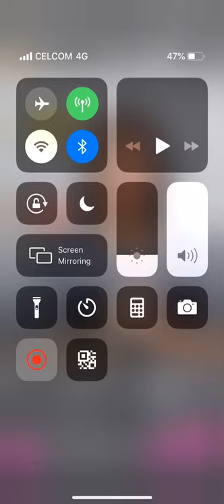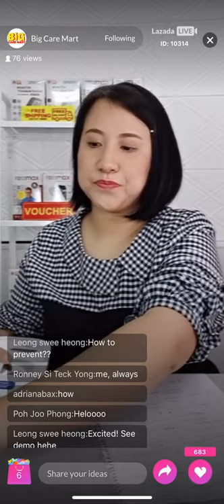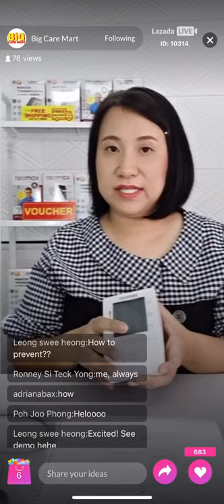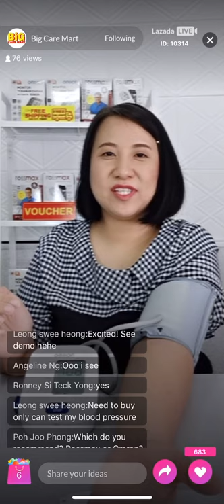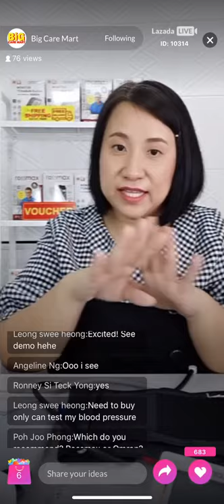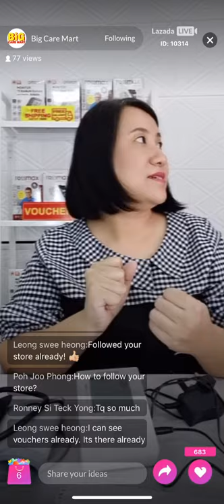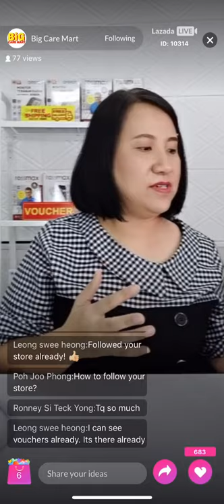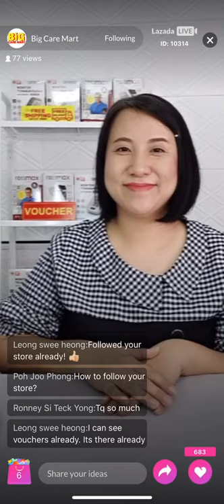How To Choose The Best Blood Pressure Monitor : Omron Vs Rossmax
This is a Lazada Live Stream video on How To Choose The Best Blood Pressure Monitor/ Machine.
The 2 best brands in the market is Omron Blood Pressure Monitor/ Machine and Rossmax Blood Pressure Monitor .
The host compares the 2 brands side by side and gives her recommendations on which Monitor is best suited for which type of person . Omron Vs Rossmax on Lazada Live Malaysia
Models compared were :